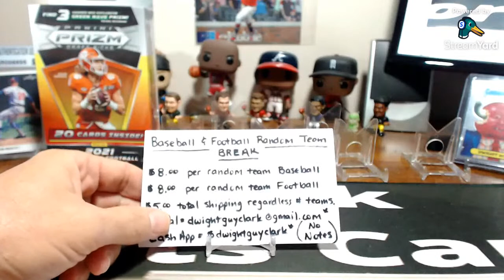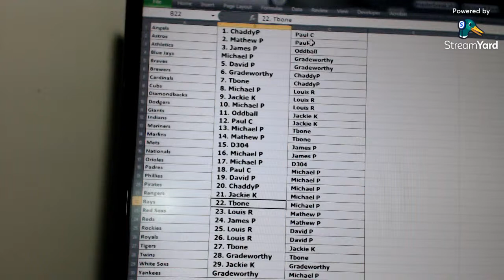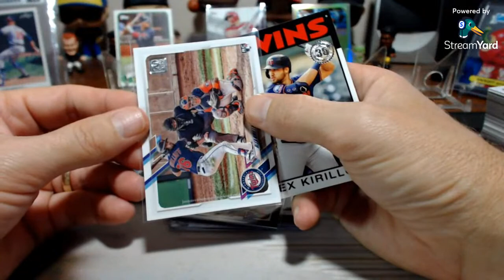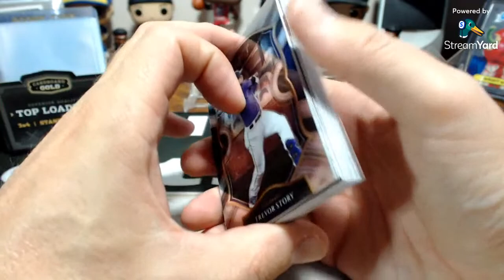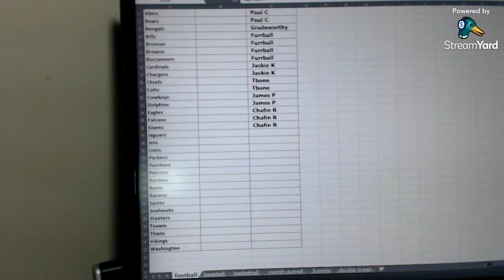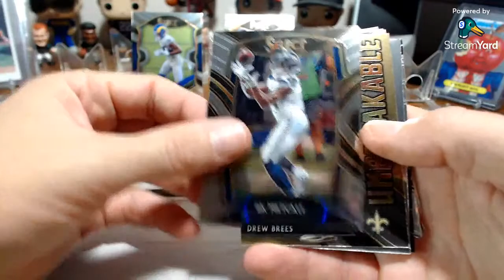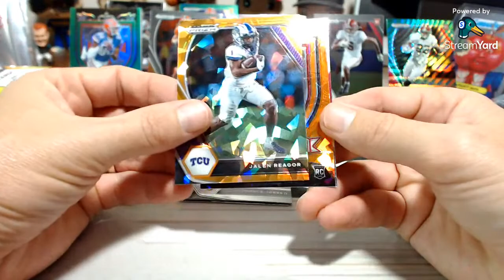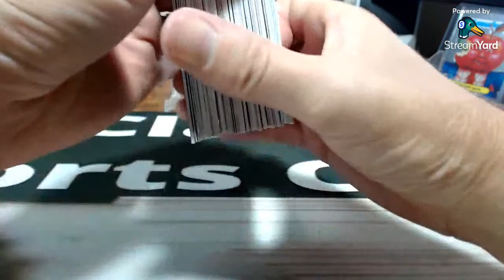Baseball & Football Team break plus maybe retail rip at end. Come join the fun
If you are late to get in the break either sport is 8.00 per team and 5.00 total shipping regardless the # of spot purchased. Thanks again...

Here is the retail list products i have.

$5.00 shipping total regardless amount purchased
BASEBALL
2021 Topps series 2
Blaster – 26.00 (8 in stock)
Hanger – 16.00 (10 in stock)
Mega – 56.00 (2 in stock)

2021 Bowman
Mega – 50.00 (1 in stock)
blaster – 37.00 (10 in stock)
fat packs – 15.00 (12 in stock)

2021 Diamond King
Blaster – 26.00
Hanger – 16.00

2021 Select
Blasters – 26.00 (3 in stock)

2021 Stadium Club
Blasters – 26.00 (5 in stock)

2021 Opening Day
Blasters – 20.00

2021 Donruss
Mega – 56.00
blaster - 26.00 (4 in stock)
hanger - 16.00 (6 in stock)
fat packs – 9.00

2021 Heritage
Mega – 55.00
blaster - 27.00 (2 in stock)
hangers – 16.00

2020 Topps Chrome Update
mega - 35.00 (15 in stock)
hanger - 22.00 (8 in stock)
cello - 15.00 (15 in stock)

2021 Topps series 1
mega - 56.00 (3 in stock)
blaster - 26.00 (6 in stock)
hanger - 15.00 (4 in stock)
fat pack - 9.00 (7 in stock)

2020 Topps Holiday
mega - 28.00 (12 in stock)

2020 Topps Update
hanger - 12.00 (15 in stock)

2020 Prizm Draft
mega - 58.00 (1 in stock)
cellos/value pack - 13.00 (6 in stock)

FOOTBALL
2021 Prizm Draft
Mega – 68.00 (2 in stock)
Hanger – 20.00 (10 in stock)
Blasters – 28.00 (3 in stock)
Cellos – 16.50 (out of stock)

2021 Chronicles Draft
Mega – 65.00 (3 in stock)
Blasters – 27.00 (3 in stock)

2021 Score
Fat pack – 10.00 (2 in stock)

2020 Prizm
Mega – 210.00
Blaster – 120.00

2020 Select
Mega – 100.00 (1 in stock)
Blaster – 50.00 (2 in stock)
Hanger – 35.00 (3 in stock)
Cello – 24.00

2020 Chronicles
Mega – 65.00 (2 in stock)
Blaster – 40.00 (6 instock)
Cello – 20.00 (4 in stock)

2020 Contenders
mega - 70.00 (1 in stock) – 1 auto and 2 mem cards
blaster - 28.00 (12 in stock)
hanger - 16.00 (8 in stock)
fat packs - 9.00 (20 in stock)

2020 Playbook
mega - 45.00 (2 in stock)
hanger - 17.00 (8 in stock)

2020 Optic
Mega – 180.00 (Walmart) – 210.00 (Target)
cellos - 28.00 (4 in stock)
blaster - 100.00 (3 in stock)

BASKETBALL
2021 NBA Prizm
Mega – 150.00
Blaster – 80.00
Cello – 40.00

2021 Hoops
mega - 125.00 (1 in stock)
blaster - 52.00 (2 in stock)
fat packs - 13.00 (7 in stock)
gravity feed pack - 4.00 (15 in stock)

2020 Hoops Premium Stock
Mega – 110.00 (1 in stock)
cellos – 25.00 (several)

2020 Contenders Draft picks
blaster - 26.00 (2 in stock)

2020 Prizm Draft Picks
mega - 65.00 (1 in stock)
cellos - 15.00 (6 in stock)

2021 Donruss
blaster - 62.00 (6 in stock)
fat pack/cello - 16.00 (8 in stock)

SOCCER
2021 Topps Chrome
Blaster – 48.00

2021 Prizm
mega - 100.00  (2 in stock)
blaster - 45.00 (3 in stock)
fat packs - 15.00 (3 in stock)

2021 Chronicles
Cellos packs – 18.00 (4 in stock)

UFC
Prizm Blaster – 50.00 (1 in stock)

RACING
2020 Prizm Nascar
Blaster – 32.00 (2 in stock)

**US Olympic & Paralympic blast **new** - 24.00 (2 in stock)

***I have Pokemon hidden fate, shining fate and champions path (pins, flats, etb just ask for price)